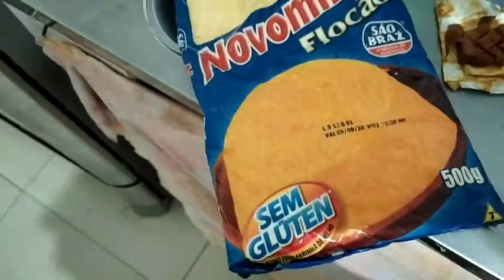Como fazer polenta de fubá muito fácil e gostosa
Vcs verão um 49  bem recheada muito gostosa